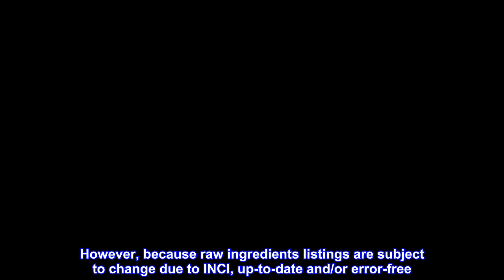Great product - Sheamoisture Conditioner for Curly Hair Red Palm Oil and Cocoa Butter with Flaxseed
Great product -  Sheamoisture Conditioner for Curly Hair Red Palm Oil and Cocoa Butter with Flaxseed Oil 13 oz

SheaMoisture Red Palm Oil and Cocoa Butter conditioner is a leave-in or rinse-out conditioner that can also be used as a co-wash for curls and coils prone to shrinkage
Blended with Red Palm Oil, this Coconut Oil-free co-wash conditioner helps to stretch curls; can be used daily
SheaMoisture's Red Palm anti-shrinkage hair conditioner helps to maximize the appearance of hair's length, our sulfate free conditioner leaves hair soft and manageable
Apply conditioner to clean, wet hair and gently massage in from mid-shaft to ends. Rinse cleansing conditioner thoroughly. Use as a leave-in conditioner for wash and go styles
For best results, use this leave-in or rinse-out conditioner with our Red Palm Oil and Cocoa Butter Detangling Shampoo. When styling, pair conditioner with its Curl Stretch Pudding
Our leave in hair conditioner is our best conditioner for curly hair. Formulated with no sulfates, no parabens, no phthalates, and no mineral oil

SheaMoisture is dedicated to maintaining the accuracy of the ingredient lists on this website. However, because raw ingredients listings are subject to change due to INCI, up-to-date and/or error-free. For an accurate listing of ingredients in each product, please refer to your product packaging. Shrinkage is normal for healthy ?fros and curly-coily hair. When you want to show off your length use this Coconut Oil free conditioner that helps stretch and condition shrinkage-prone hair. Moisturizing Cocoa Butter infused with Red Palm Oil, rich in antioxidants and Vitamins, is blended with Flaxseed Oil to create this anti-shrinkage formula to help maximize the appearance of hair?s length. Leaves hair soft and manageable. Great for 3-4c hair types.

Curly Hair Blessing

I have natural curly hair and it is so dry and frizzy. This is great for keeping it looking nice and feeling soft.